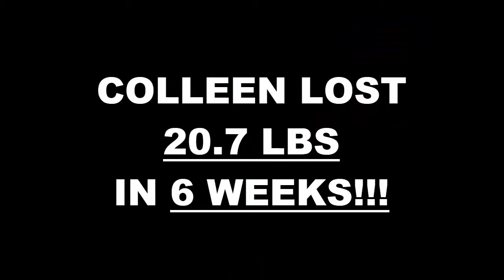Riverside Weight Loss Fitness 6 Week Challenge Results - Colleen P.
We will now check the result of Colleen's 6 week weight loss challenge!